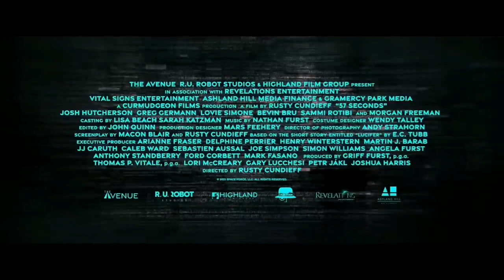57 SECONDS Official Trailer 2 (2024)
57 SECONDS Official Trailer 2 (2024)